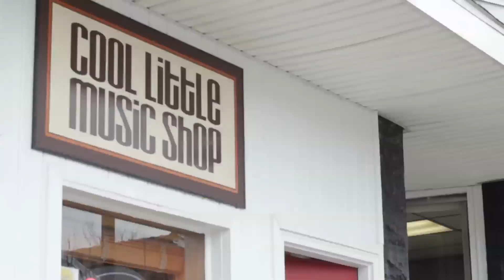Cool Little Music Sessions- Blue House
Danny Palladino, as Blue House, performs "Shelf" and "Apart" on Main Street in Fredonia.